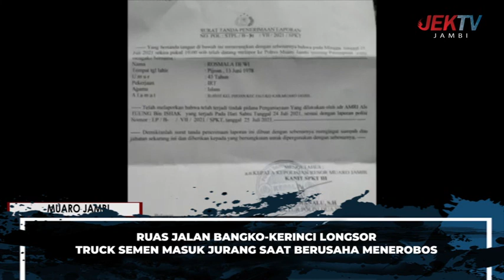IKO BERITA NTAH HAPO-HAPO (1 SEPTEMBER 2021)